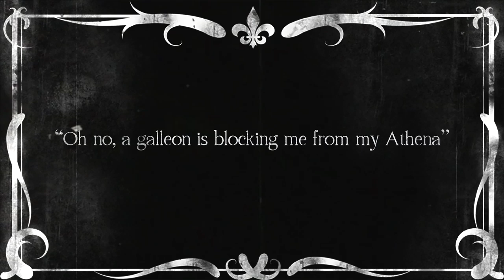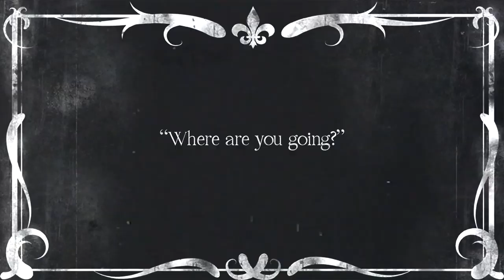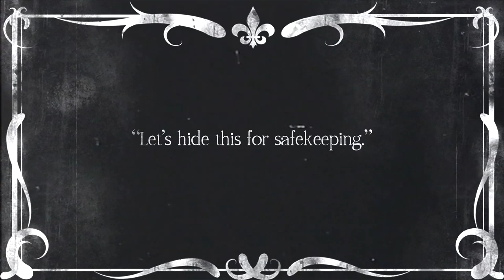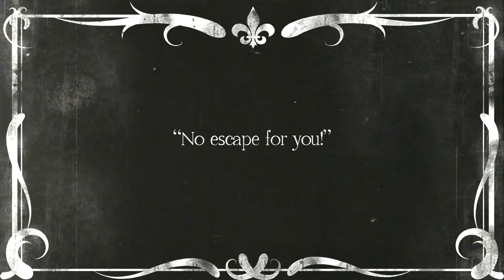Sea of Thieves - Lets Dumpster a Galleon - Solo PVP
Today in sea of thieves we partake in some solo pvp vs a galleon in classic 20's style.  Enjoy!

This video is intended for audiences ages 13 and up.  It may contain violence, crude humor, suggested themes and/or infrequent use of strong language.  Parental discretion is advised.